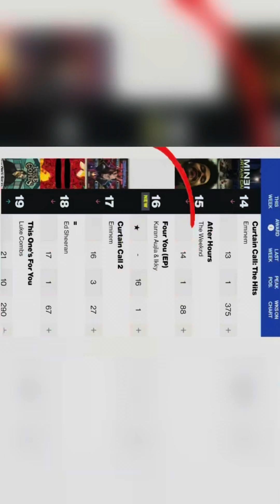Karan Aujla on Billboard | EP Four You Trending